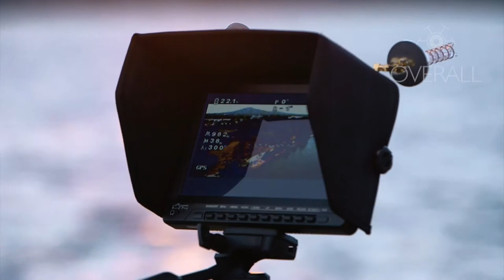FM 104.7 - Skyfire 2015 - Preview film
FM 104.7's Skyfire 2015 was held on the 14th of March at Lake Burley Griffin, Canberra, Australia. Overall Photography (UAV Operators) were requested to attend and film the display from our UAV's (Drones). This was the first Fireworks display filmed in Canberra from a UAV, by a Certified Operator.
This video is a preview of the operation. A larger video is presently being created and will be uploaded.
We look forward to hearing your feedback.